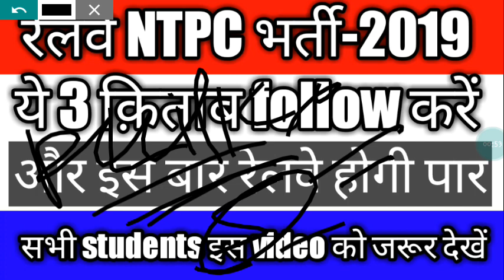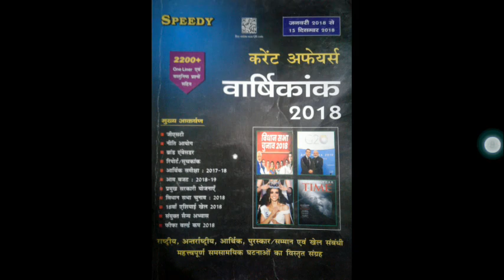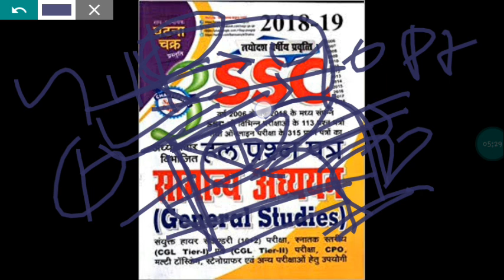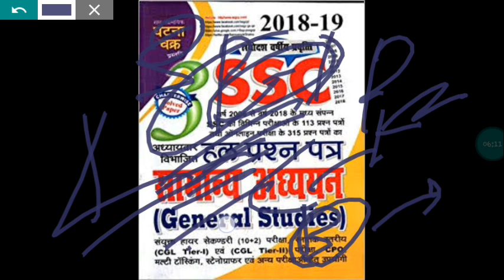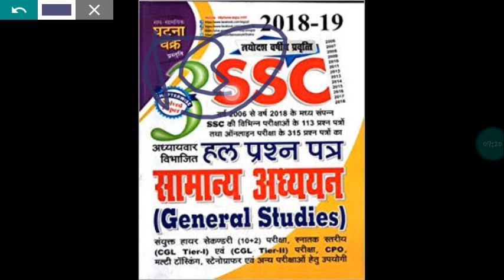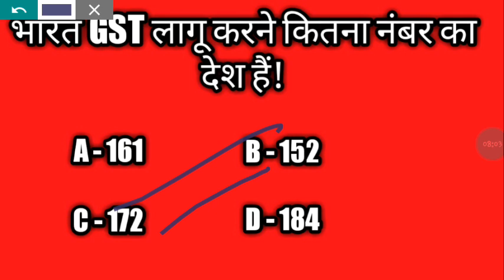रेलवे NTPC के लिए Best book 2019|| RRB NTPC syllabus के आधार पर Best book 2019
App humhe contact v kr skte hai

Mai mail kr skte hai